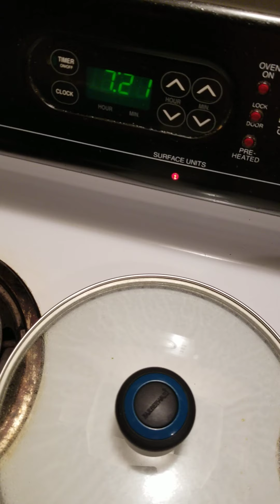AMERICAN CHICKEN DUMPLINGS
American chicken dumplings my kids  love it